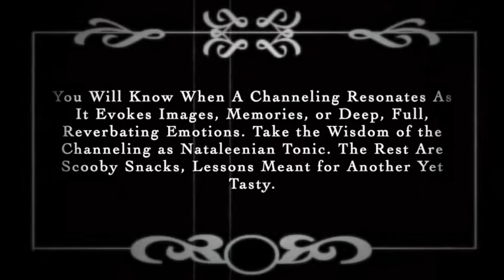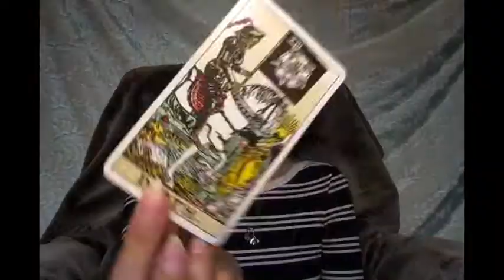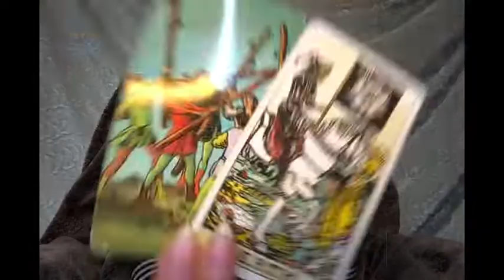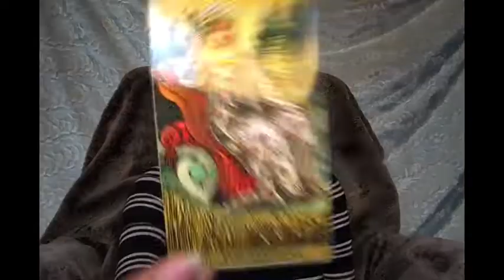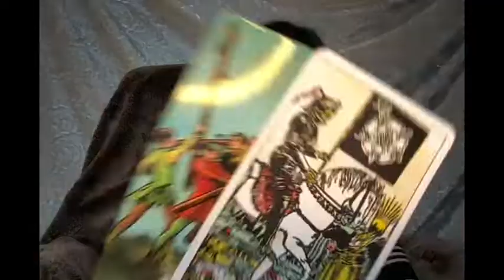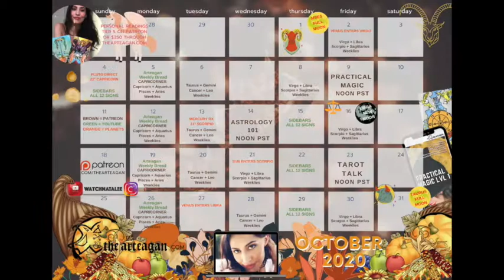SCORPIO: WHERE'S YOUR MAGIC, MR. MOTO?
Sidebar: (conference) (in a court of law) a discussion between the lawyers and the judge held out of earshot of the jury.

“Natalee’s Sidebar Series” is a Zodiacal series of mini-conferences (sidebars!) between you and I where I expand on a psychic channeling of information that is contextless and pertains to a situation or relational dynamic happening in your life and YES! I also *pop* a tarot card via psychometry for even more information and guidance. Enjoy!

NEXT CLASS: TAROT TALK

Tarot Talk with WatchNatalee will be live in the Webinar Room Friday October 23rd at 12:00pm PST/2:00pm CST/3:00pm EST, costs $40/per person, and will cover ALL 78 tarot card meanings & interpretations!
After the live webinar it’ll be made available for purchase on the website. See you there!

LAST CLASS NOW AVAILABLE: ASTROLOGY 101

October 2020’s Astrology 101: Chiron is now available on the website with a running time of 1:08:45 purchasable for $40

Welcome to the corner of the internet created by Natalee, an ancient witch living a modern life sharing her psychic channelings, psychic life, and wisdom with others in the vibration of Truth, Love, and Integrity.